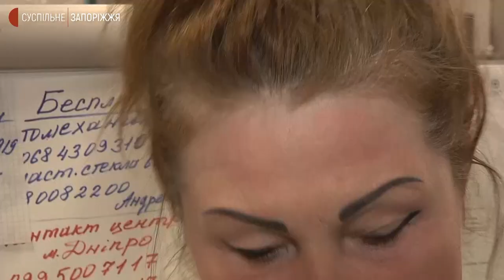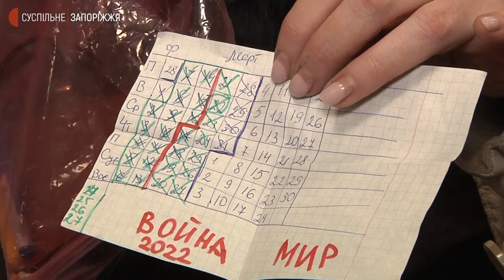Жителька Маріуполя з сином та собакою дістались Бердянська автостопом | Новини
Жителька Маріуполя Ірина Павленко, разом із сином і собакою, діставалися до Запоріжжя автостопом та евакуаційними автобусами. Як це було – розповіли журналістам Суспільного.